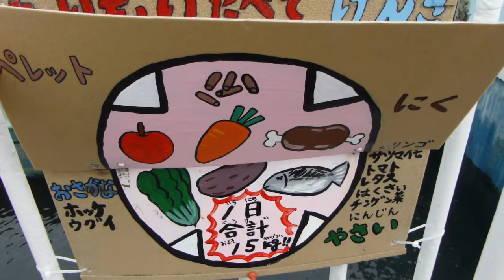もりもり食べて元気なミルク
釧路市動物園のホッキョクグマのミルク。
ホッキョクグ舎に新しい看板がついていました。
ミルクやツヨシは毎日こんなメニューのごはんを食べているんですね。